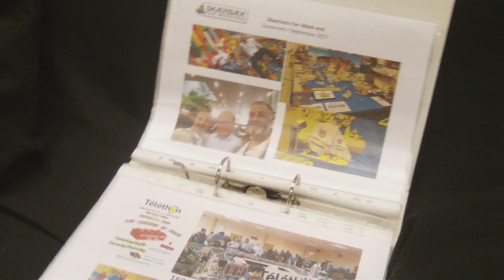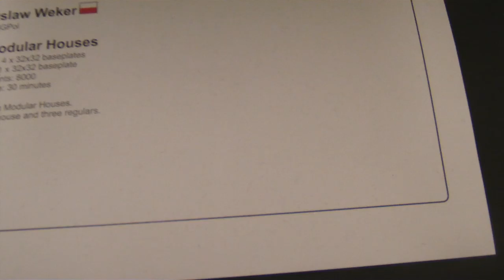SFW2018DK- 20 out of 25